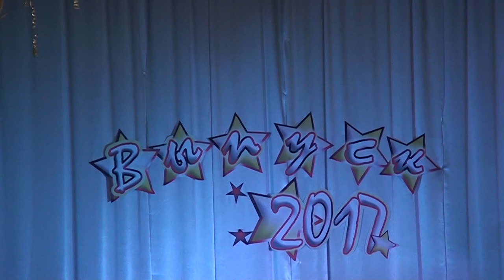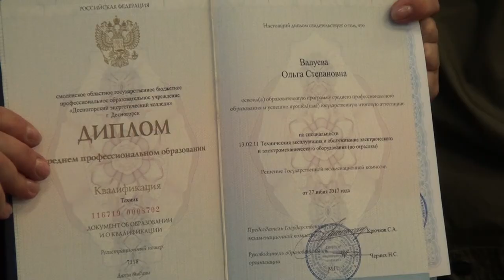Десна-ТВ: Вручение дипломов выпускникам колледжа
В Десногорском энергетическом колледже в торжественной обстановке выручили дипломы выпускникам.